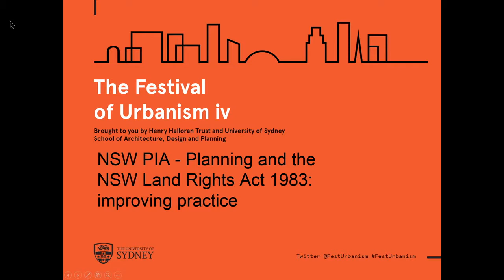NSW PIA - Planning and the NSW Land Rights Act 1983: improving practice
Local Aboriginal Land Councils (LALCs) are significant land owners in NSW. One of the intentions of the original act and its subsequent amendments has been for LALCs to use this land for purposes of economic development.  In many cases this has been very difficult, largely due to planning issues.